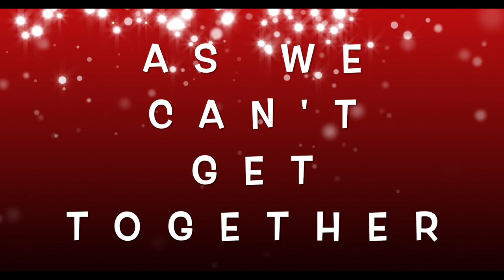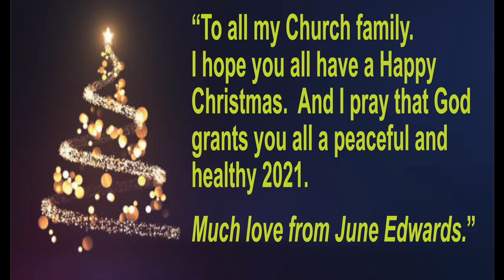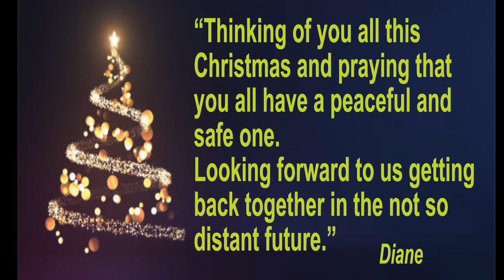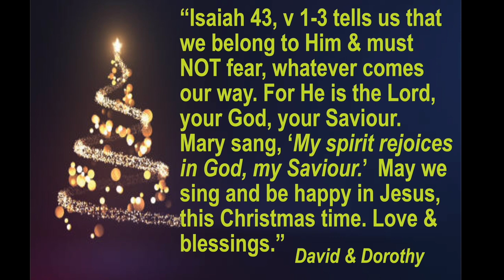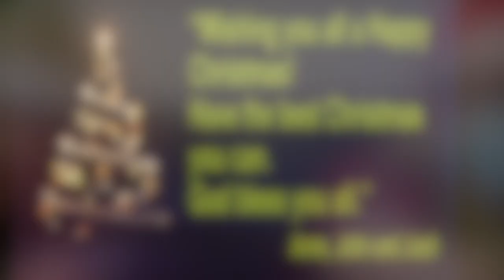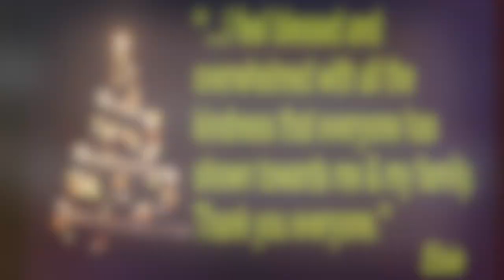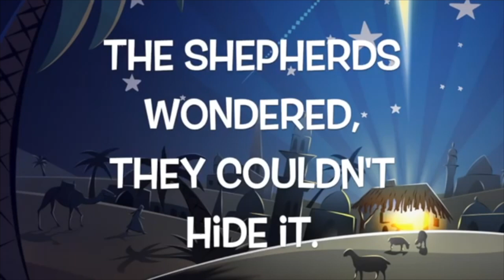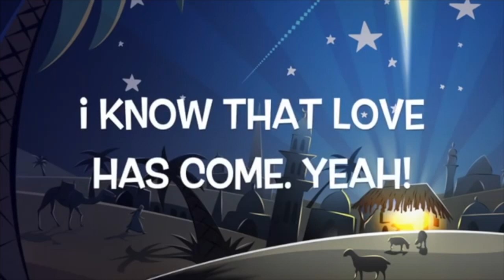Christmas Eve mesage from Penycae Neighbourhood Church Of the Nazarene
Christmas greetings from Penycae Neighbourhood Church Of the Nazarene.  Happy Christmas everyone!